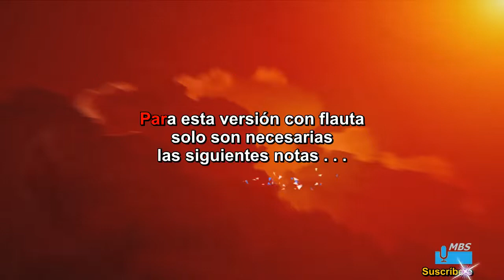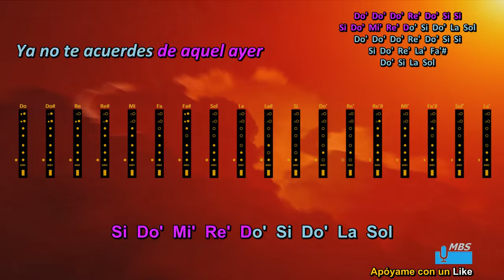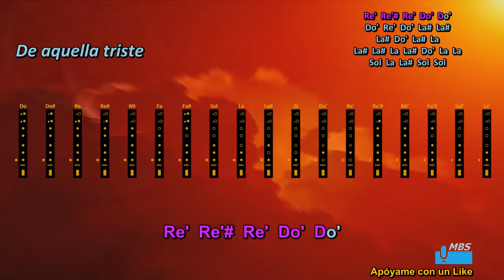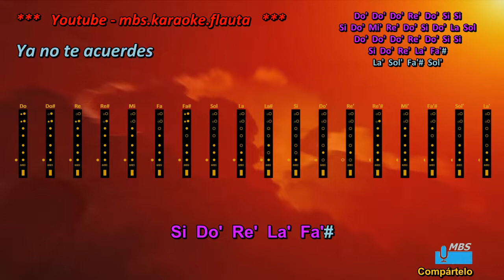Cielo Rojo Flauta Dulce / Tradicional Mexicano / Tutorial con notas tipo karaoke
Cielo Rojo / Tradicional Mexicano / Tutorial para flauta dulce con notas tipo karaoke